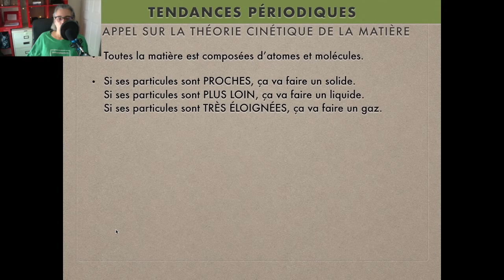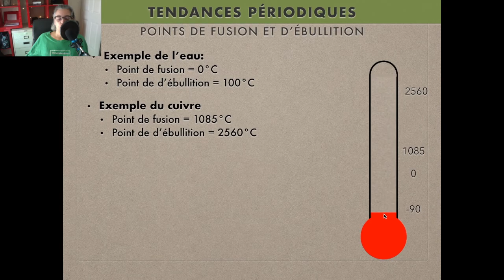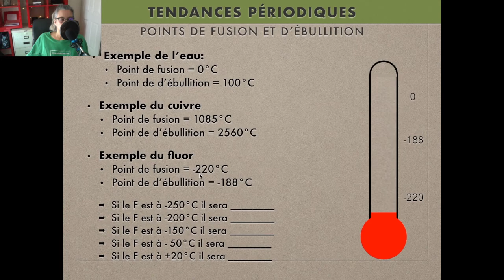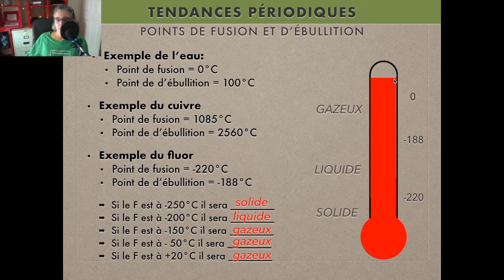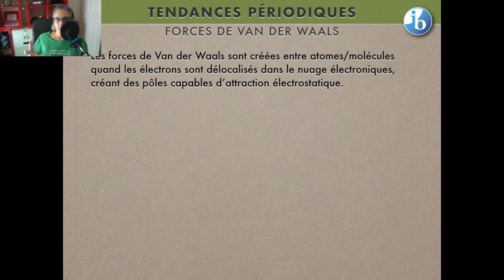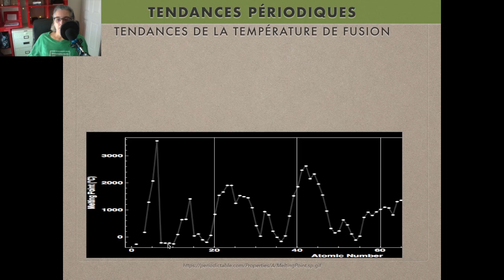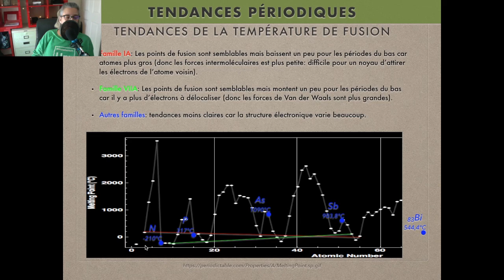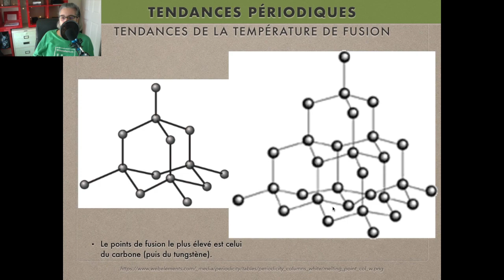CHIMIE 11 - La tendance du point de fusion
Variation des points de fusion des éléments sur une famille et sur une période.